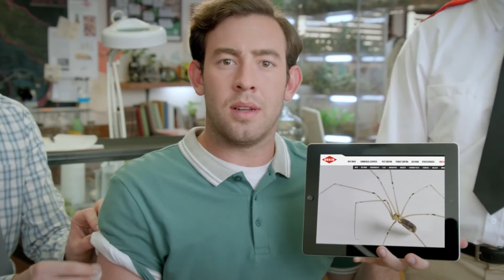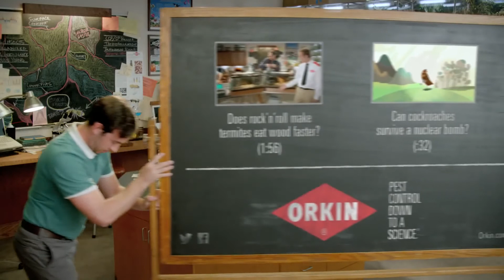Are Daddy Longlegs Poisonous?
Kate Bunch Production Designer